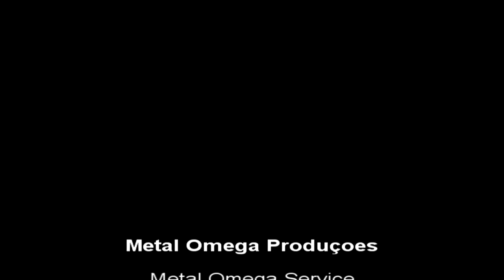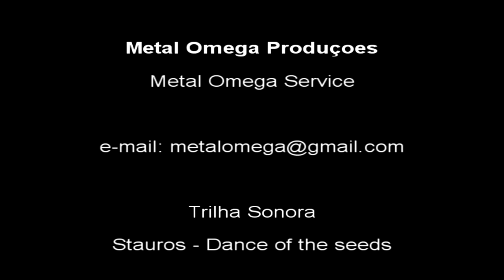Como reparar vazamento de combustível na sua moto, Kasinski Mirage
Como reparar vazamento de combustível na sua moto, Kasinski Mirage 90.000 km (12/05/2015)
Veja o Segredo dos Carros Revelado

Olá caro internauta. Estarei mostrando o procedimento de reparo da mangueira de combustível, no caso a minha moto, Kasinski Hyosung Mirage Sakura. Desde que eu deixei o tanque cair, o bico da linha de combustível quebrou, portanto tive que fazer uma adaptação. Porém uma das mangueiras da linha de combustível também teve que ser substituída por desgaste. Isso acontece devido à constante vibração. Não lembro o km exato, mas foi por volta de 79 mil km. A queda do tanque deu-se por volta dos 30 mil km.

Desde então, nos atuais 90 mil km aproximadamete, coloquei mangueira e abraçadeiras. Mas de tempo em tempo elas ressecavam, começavam a vazar, numa briga interminável. Devido eu rodar muito com a moto, cerca de 4 mil km por mês, minha frequencia de reparos sempre foi constante.

Esse vídeo então é para você ter conhecimento caso precise realizar um reparo semelhante em sua moto, procedimento simples de ser feito. Remover o tanque, remover o gatilho da linha de combustível, tomando cuidado para não avariar o conector, pois eles são de plástico.

Com relação à mangueira, basta ir em uma loja que vende mangueiras para linha de combustível. Há várias opções, procure orientação com o vendedor, diga que será para a linha de combustível, ou seja, há pressão de pelo menos 4 bar.

A abraçadeira deve ser a que tem rosca na espiral para um aperto preciso da mangueira ao conector. No mercado livre há uma pessoa que faz o reparo nessas peças plásticas, caso você tenha  a infelicidade de avariar.

Para conectar a mangueira use vaselina, facilitando assim o encaixe no bico. Aproveite para realizar uma inspeção completa em sua moto, para que não haja surpresas desagradáveis. Antes de montar tudo confira o aperto das abraçadeiras. Lembre-se de usar óculos de proteção e luvas. Ligue a chave e a linha de combustível para testar, e verifique se há algum vazamento. Ligue a moto, e deixe funcionando por um tempo. Se não houver vazamentos, pode montar tudo com a moto desligada.

Então é isso, espero que o tenha ajudado neste breve tutorial. Deixe seu comentário, deixe sua avaliação e sujestão.

Agradeço a sua presença. Um grande abraço.